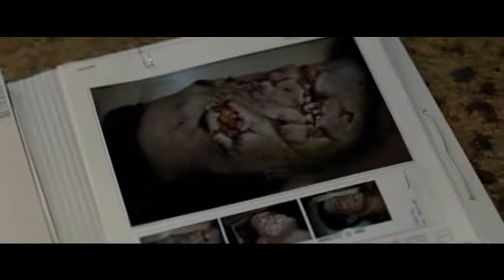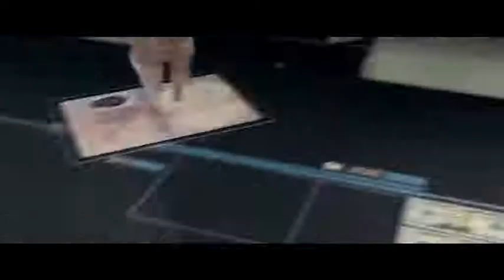James Bond Meine Mutters Tod Part 1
Agent 123 James Bond Meine Muddas Tod ist die Verarsche von James Bond ein Quantum Trost.
In dieser Verarsche geht es darum einen Kriminellen Rentner zu kriegen. Sein Name ist "Meine Mutter"
Aber sie erwischen oft den Falschen. "Meine Mutter" erzählt andauernd seine Geschichte...